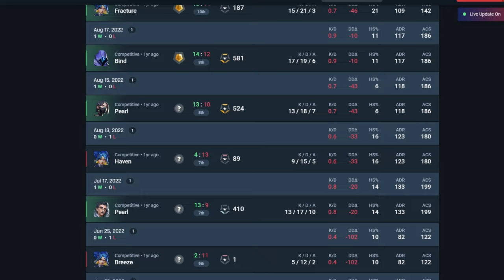Is Video Game Coaching Worth It?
PC | Omen 30L
Mouse | Pulsar X2V2
Mousepad | Fnatic Jet
Keyboard | Wooting 60HE
Microphone | AT2020x USB
Headphones | Steelseries Nova Arctis Pro Wireless
Main Monitor | Lenovo G25-10
Extra Monitors | Sceptre C275B-144RN

Timestamps:
00:00 - COACHING
00:33 - Pros & Cons of free coaching
01:11 - Examples
02:00 - Alternatives